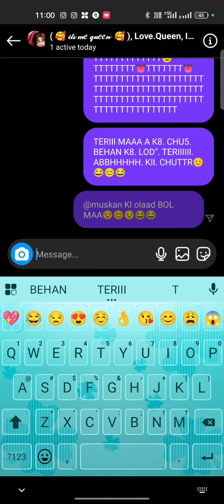TERA AABU HUN BE GANDU MUSKAN RINDE 🤣🤣